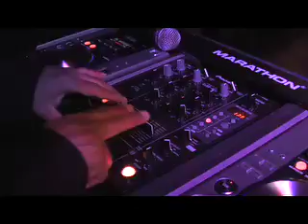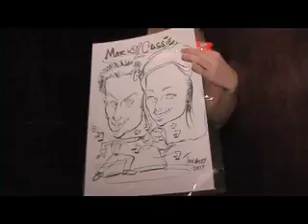Secret Fridays @ Knitting Factory